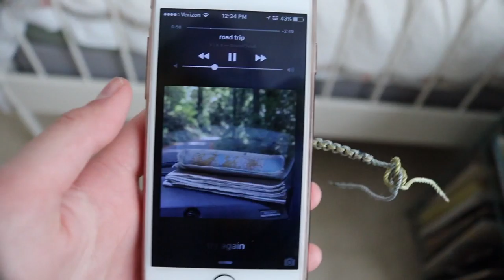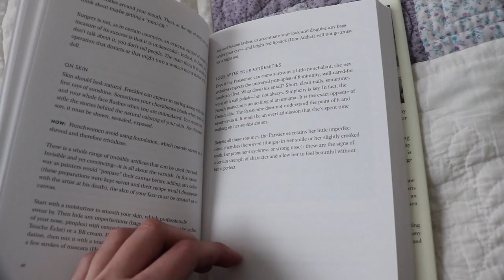trespassing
OPEN DESCRIPTION FOR MORE [watch in HD!!]

drop me a comment and let me know what you think!
just some clips i got this week! enjoy
MUSIC
FILMED ON Canon EOS Rebel T6i